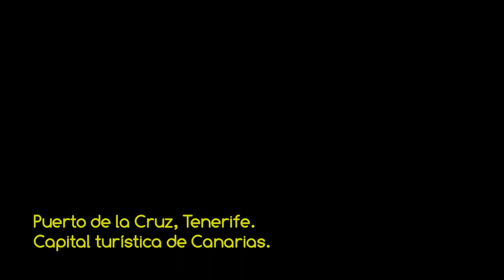VSC - Puerto de la Cruz, Tenerife - Capital turística de Canarias HD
Vídeo de la serie VOLANDO SOBRE CANARIAS sobre la turística ciudad de Puerto de la Cruz en el norte de la isla de Tenerife, la considerada como capital turística de Canarias, amenizado con música libre de derechos del grupo Silent Partner "Don't Look". PROPIEDAD DE MAS VIDEOS Y FOTOS AÉREAS DEL ARCHIPIÉLAGO EN LA WEB DE FOTOS AÉREAS MAS COMPLETA DE CANARIAS.